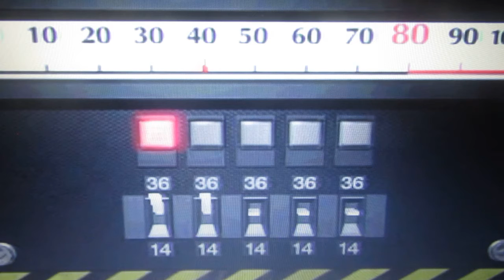Resident evil 2 1998 část 6.